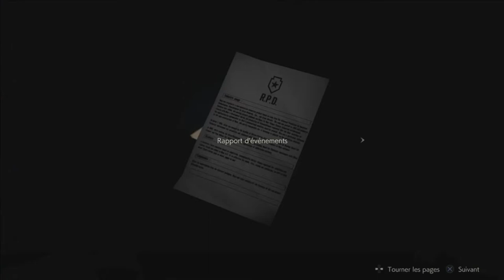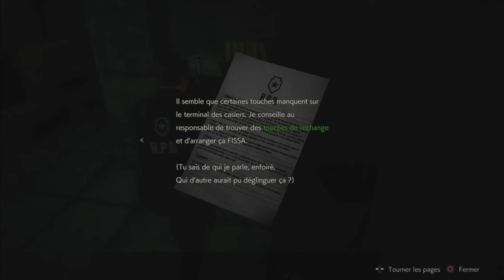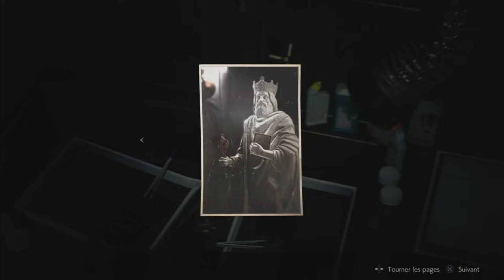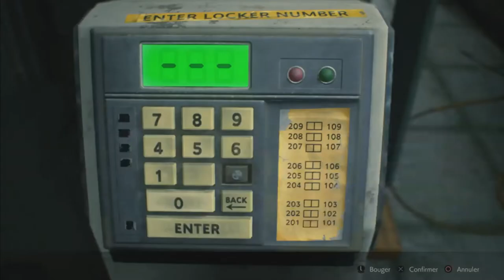RESIDENT EVIL 2 LE COMMISSARIAT LET'S PLAY FR PARTIE 2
Yo les gars comment ça va ? Aujourd'hui on se retrouve pour une nouvelle vidéo sur Resdent Evil 2 pour parcourir le commissariat et d'apprendre plus sur les événement de Raccoon City! Je bous dis bon visionnage les sang !

Communauté PS4: INPERTOR